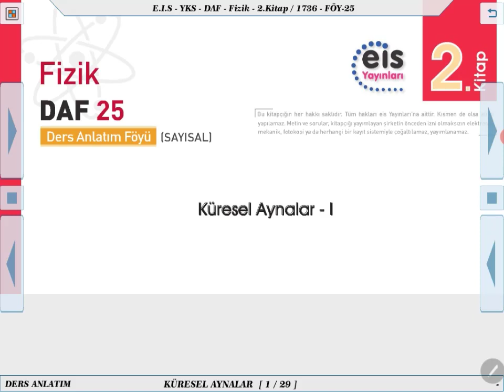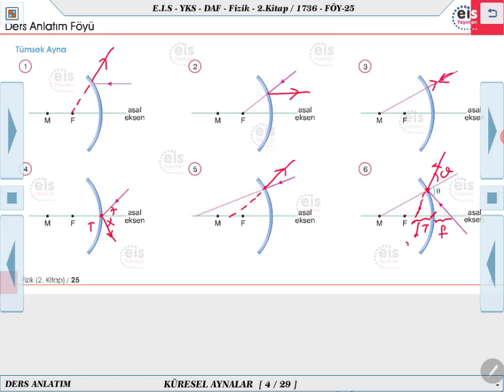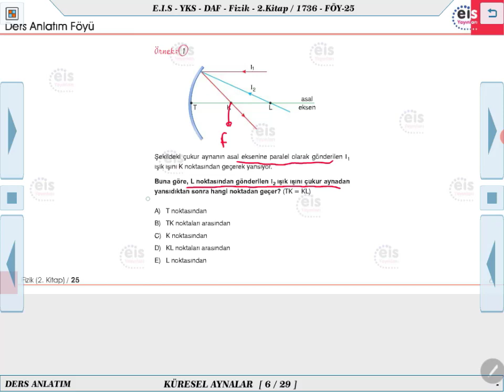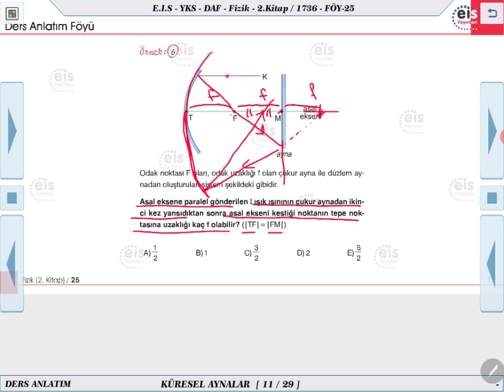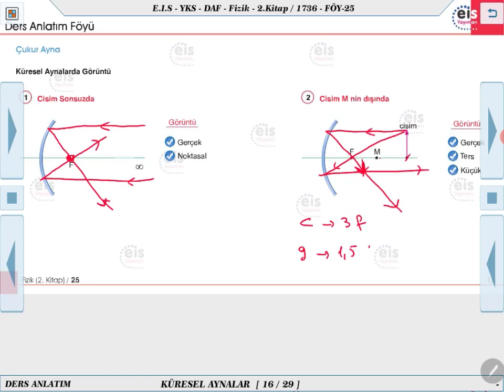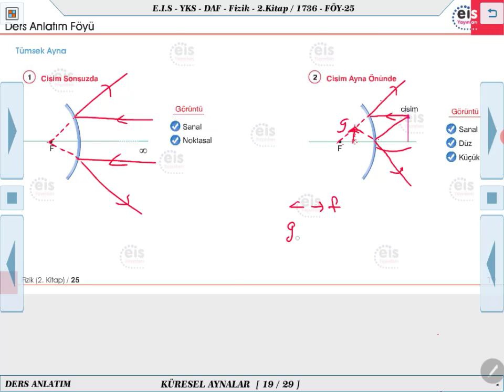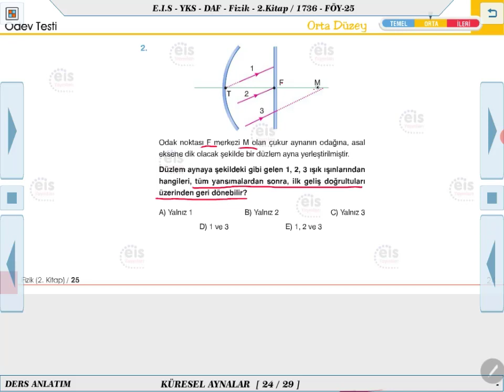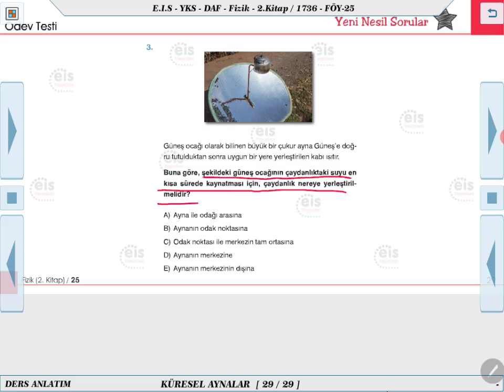Fizik 2 - Küresel Aynalar 1 🔩